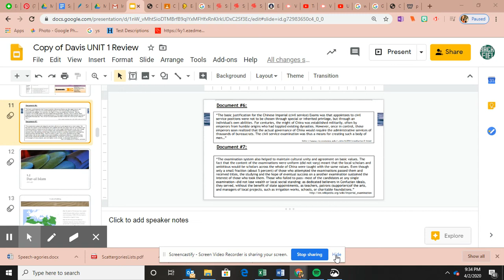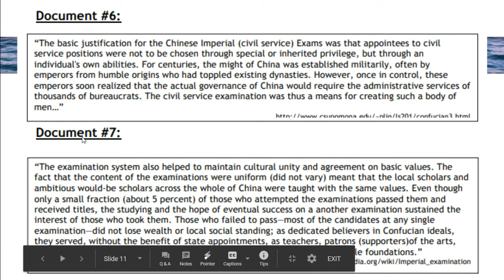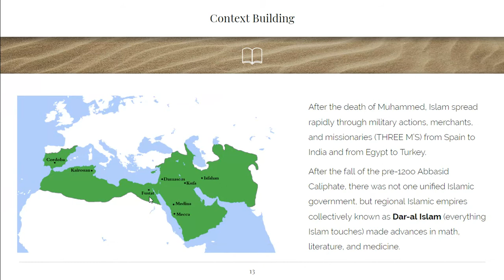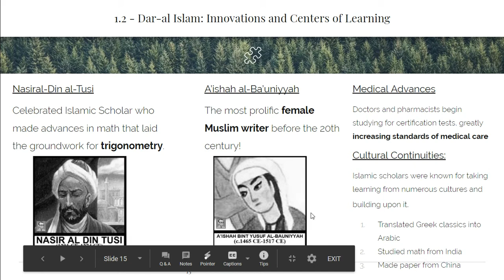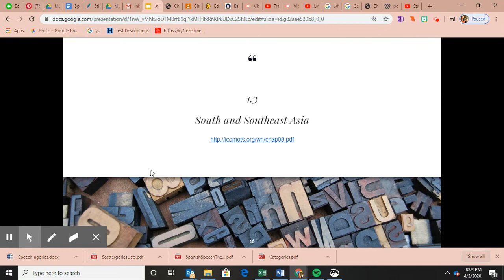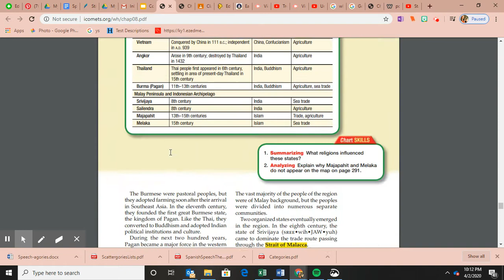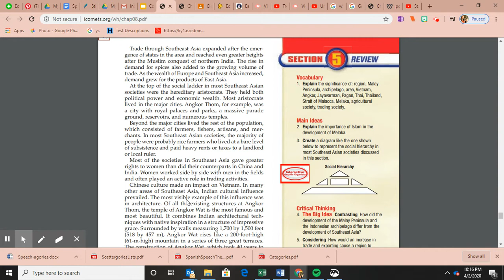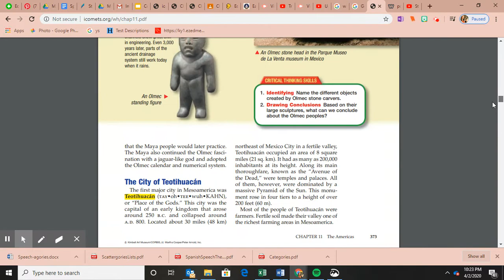Untitled: Apr 2, 2020 10:32 PM